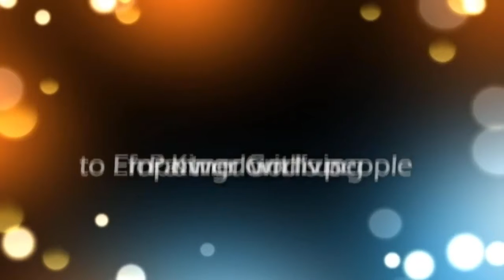Empowering Keys for Kingdom Living: 2/21/2020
Message: Braggs Appreciation

Enjoy the ministry of Dr. Brenda Jefferson from Covenant Faith Praise and Worship Center in Sherwood, Arkansas.